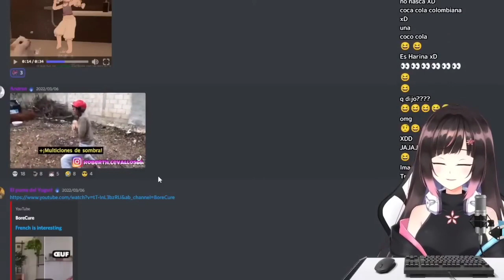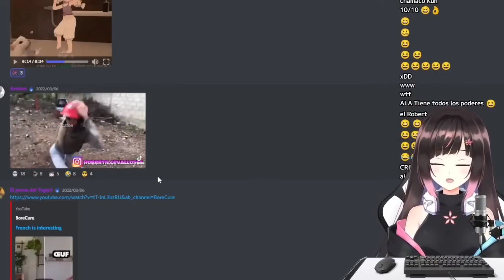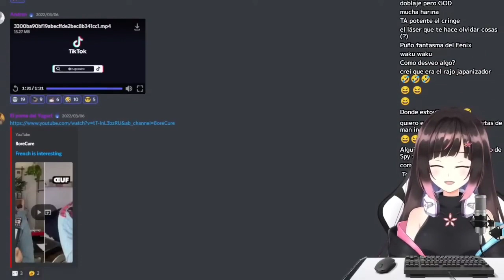Hana ve un anime hecho en latam con doblaje en japonés//Es el dia opuesto xD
Canal secundario, donde subo reacciones de memes de las chicas de wactor y otras chicas independientes